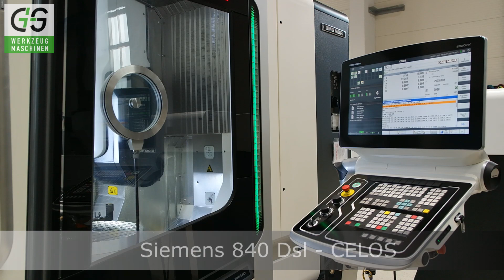DMG MORI HSC 70 linear G+S Werkzeugmaschinen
5-Achs Bearbeitungszentrum DMG MORI HSC 70 linear - 5-Axis machining centre DMG MORI HSC 70 linear

Baujahr 2015
Steuerung Siemens 840 Dsl - CELOS
Verfahrweg X,Y,Z [mm] 650, 600, 380
Drehzahl [U/min] 28.000

Spindel:
Technolgie Motorspindel
Werkzeugaufnahme HSK-A63
Kühlung Kühlmitel-/Blasluftumschaltung

NC-Gabelkopf:
B-Achse +20°/-110°
Antriebskühlung B-Achse

NC-Rundtisch:
C-Achse 360°
Aufspannfläche ø600 mm
Werkstückgewicht (max.) 500 kg
Antriebskühlung C-Achse

Allgemein:
Eilgang in X/Y/Z-Achse 80/80/80 m/min
Werkzeugmagazin Kettenmagazin, 30-fach

Ausstattung / Zubehör
Wegmesssysteme: Direkt (Glasmaßstäbe)
Späneentsorgung: Kratzbandspäneförderer
Kühlmittelversorgung: IKZ-Anlage mit Papierbandfilter, 40 bar, Kühlmitteltemperierung
Werkzeugvermessung: Laser, Blum
Werkstückvermessung: Infrarot Messtaster, Blum TC 52
Absaugung: Mechanischer Abscheider
Schmierung: Minimalmengenschmierung
Bedienung: Betriebsart 4
Weitere Ausstattung: ROTO-Clear, Signalleuchte, 3D Quick SET